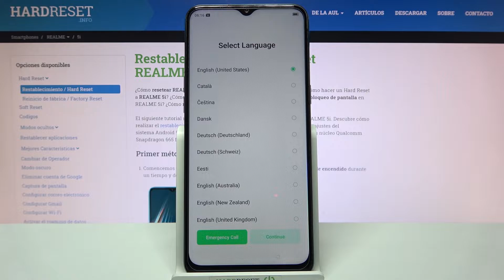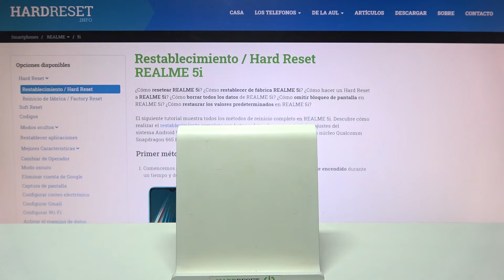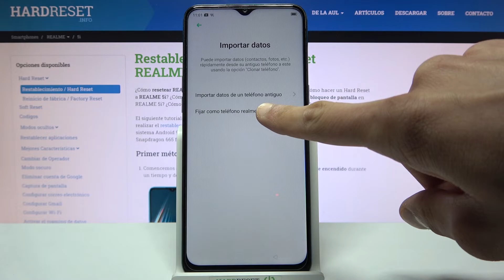Cómo configurar REALME 5i - configuración inicial, primer encendido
Hoy te mostramos cómo configurar tu nuevo REALME 5i, para que puedas disfrutar de tu última compra fácil y rápido. Sigue las instrucciones y aprende a seleccionar el idioma de tu Realme, descubre cómo conectarse a una red Wi-Fi y cómo dar primeros pasos en tu celular.

¿Cómo activar REALME 5i? ¿Cómo configurar REALME 5i? ¿Cómo configurar un REALME 5i nuevo? ¿Cómo empezar a usar REALME 5i? ¿Cómo comenzar a usar REALME 5i? ¿Cómo dar primeros pasos en REALME 5i? ¿Cómo se inicia un REALME 5i? ¿Cómo realizar la configuración inicial de REALME 5i? ¿Cómo realizar configuración de idioma en REALME 5i?